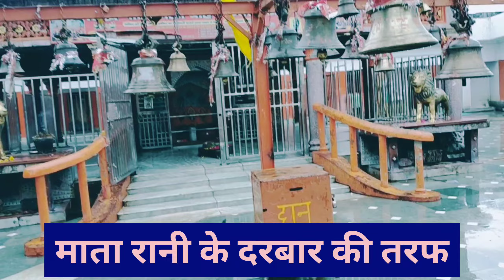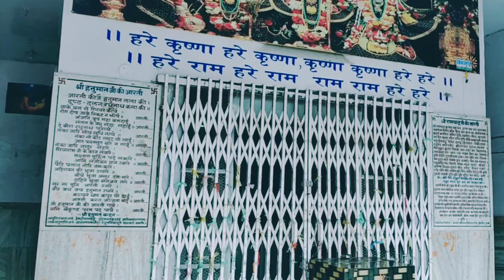सिद्ध पीठ काली बांह मंदिर बेहड़ इटावा || Kali Mata Mandir Behad Etawah 2022 || Kali Vahan Mandir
यह सिद्ध पीठ काली बांह मंदिर उत्तर प्रदेश  के इटावा  में है। इस मंदिर को काली बांह मंदिर के नाम से जाना जाता है।

For Brand and Business.

Your Quries.
kali wahan mandir kahan hai
kali wahan mandir kyu famous hai
kali wahan mandir jane ka rasta
kali wahan mandir etawah mein kahan sthiti hai